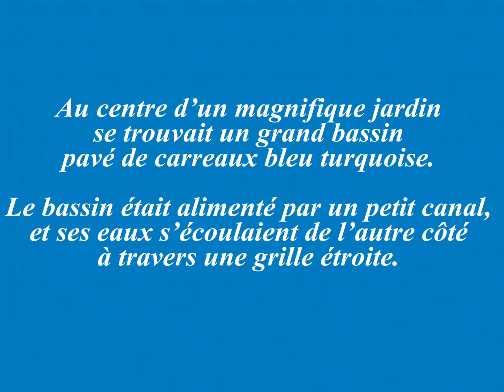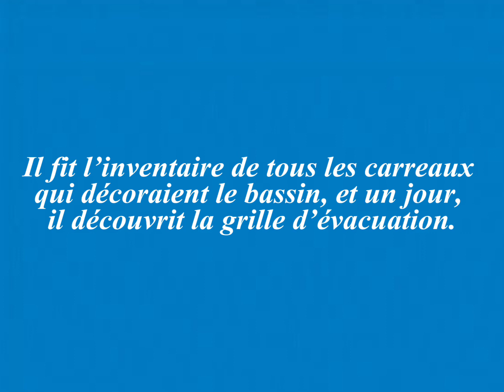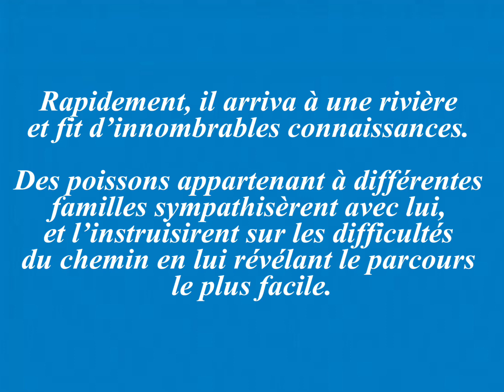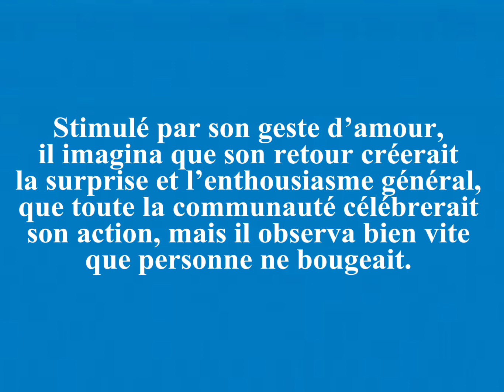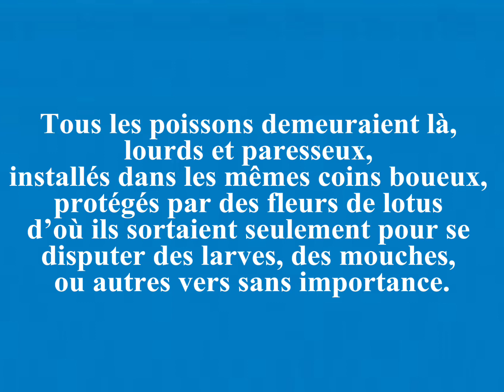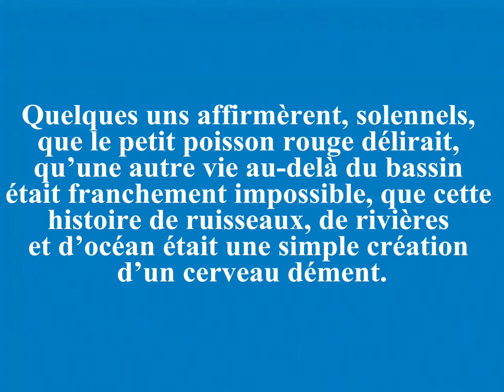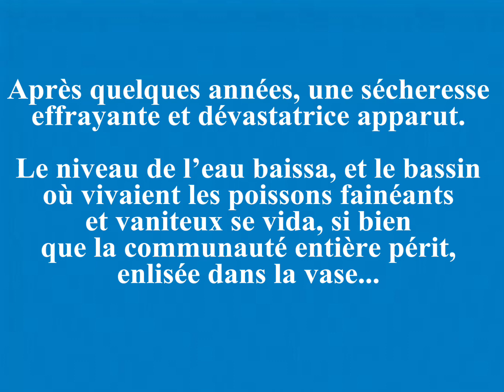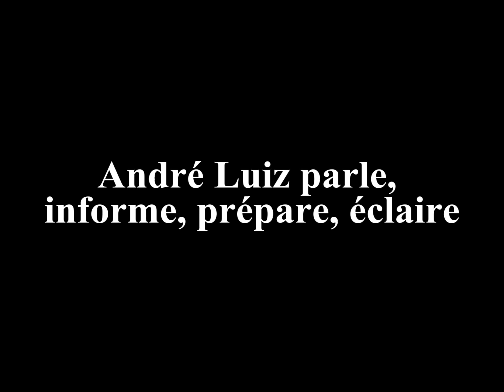La légende du petit poisson rouge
La légende du petit poisson rouge est extraite du livre "Libération" de l'Esprit André Luiz, psychographié par le médium Chico Xavier.
Elle nous explique de façon imagée qu'au-delà du monde dans lequel nous vivons, il existe un autre monde, glorieux, infini ... mais pour accéder à ce monde, des efforts nous sont demandés. C'est notre raison d'être sur cette Terre : apprendre à aimer, faire le bien, autant que possible.